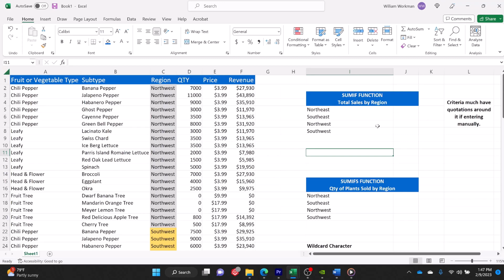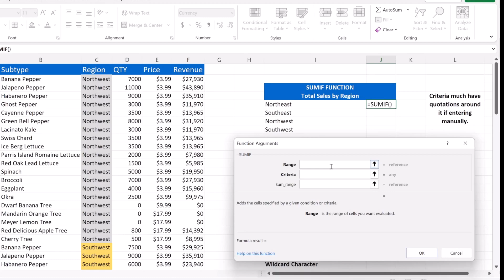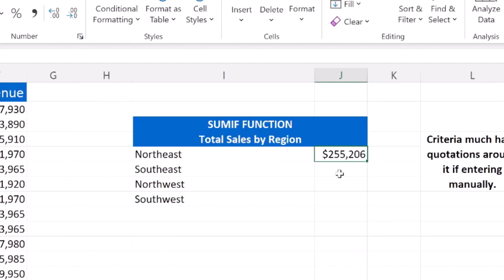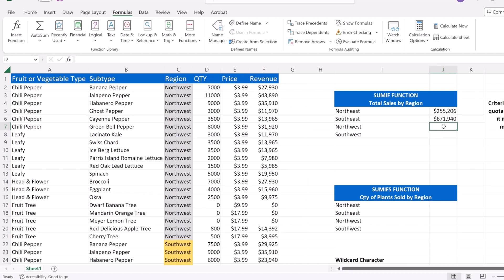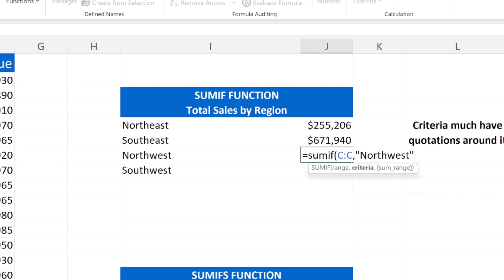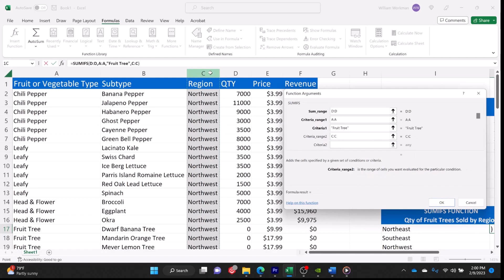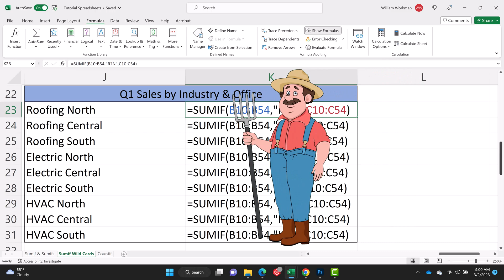How to use the SUMIF Function in (Sales Report Examples)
In this video you learn how to use the sumif function & the sumifs function in Microsoft Excel. I will use examples of the sumif function that I think you could potentially use in real world business. Please watch this Excel tutorial about the sumif function in full as I go over different examples of how to insert or use the Sumif Function. I also go over the sumifs formula which allows you to use multiple criteria to sum up your results in excel.

0:00 Intro
0:51 How to Enter the SUMIF Function using the Insert Function Dialog Box
3:45 Entering the SUMIF Function Manually into a cell
4:41 SUMFS Function in Excel